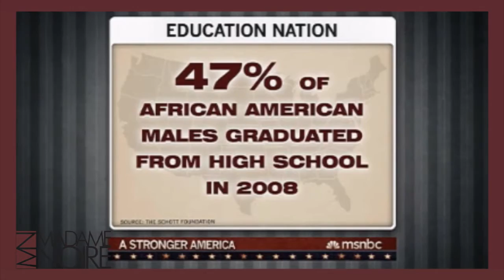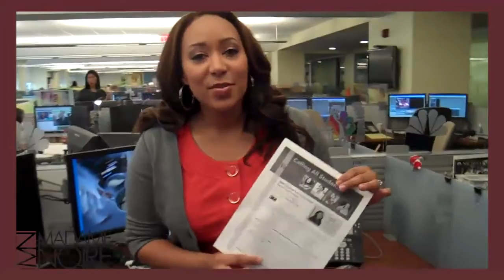NBC's Mara Schiavocampo Talks Career, Family And The Black Agenda